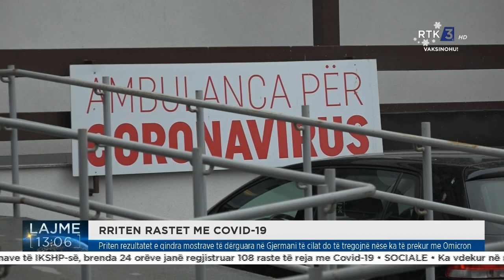RTK3 LAJME 13:00 05.01.2022